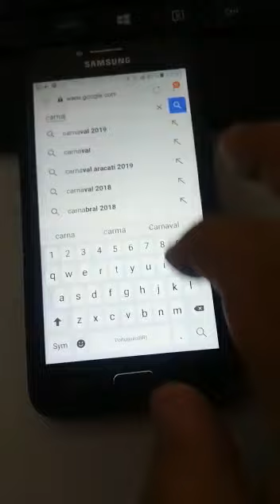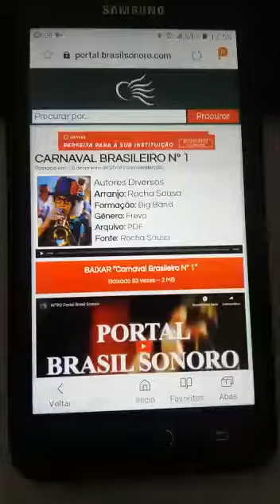Pesquisa de Partituras do Portal Brasil Sonoro via Google em um Smartphone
Neste vídeo realizamos uma simples pesquisa de partitura via Google em um Smartphone.
Equipe do Portal Brasil Sonoro